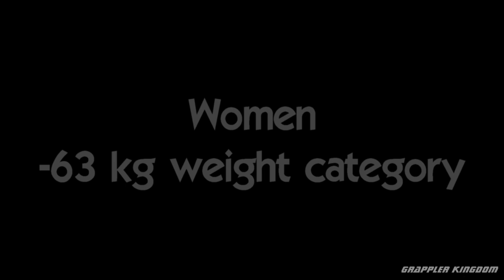All ippons in day 4 of World Judo Championships Budapest 2017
All ippons scored by throw or submission in day 4 of World Judo Championships Budapest 2017. I included some waza-ari scores that concluded with osaekomi. Video material belongs to IJF.
Name of the song: Million Prodz - Voices (I speed up and looped the song)